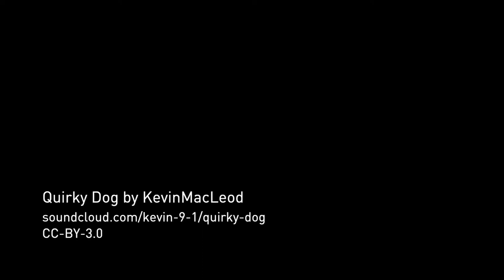¿Ahora es delito el acoso en internet? / P+R #02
¿Cómo es eso de que ahora sí es delito el acoso en línea, o la difusión de fotos o videos privadas? ¿Qué es el Decreto Legislativo 1410? Marieliv y Diego hablan de estos nuevos delitos.